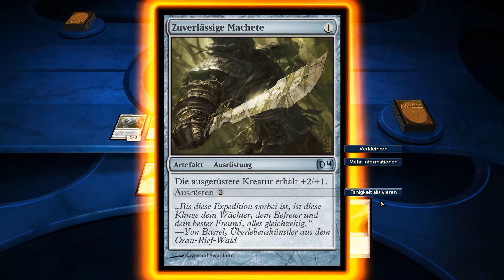Magic the Gathering 2014 - Herausforderung/Challenge 02: Für den Krieg rüsten (deutsch/german)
Herausforderung 2/10
Für den Krieg rüsten
ALLE Rechte sind beim jeweiligen Entwickler/Publisher.

Genre: Trading Card Game / Strategie
Entwickler: Stainless Games
Publisher: Wizards of the Coast LLC